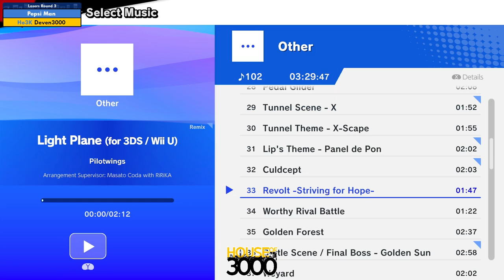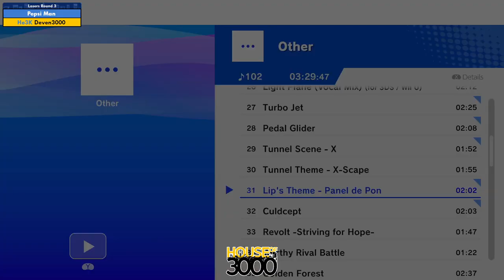BoMBS 169 Losers Round 3 Pepsi Man vs Deven3000